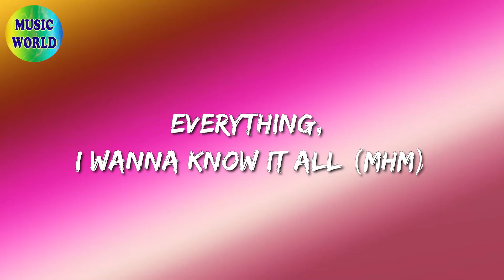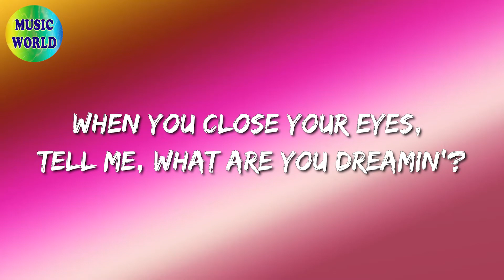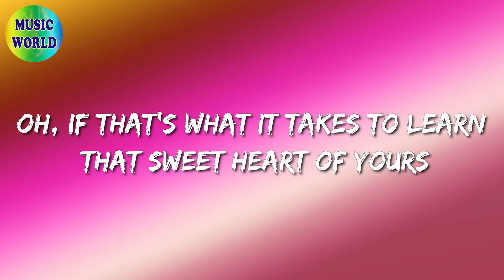🎧 BTS - 10,000 Hours (Lyrics)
🎵 10,000 Hours (Lyrics): 🎤

[Pre-Chorus]
Everything, I wanna know it all (Mhm)

[Chorus]
I'm gonna love you (Ooh, Oooh)

[Pre-Chorus]
[Chorus]
I'm gonna love you (Ooh, ooh-ooh, ooh)

[Bridge]
Oh, gotta cure my curiosity
Oh, yeah

[Chorus]
Yeah
And I